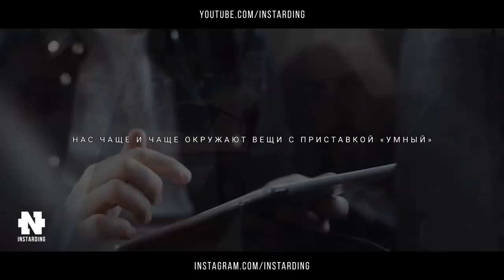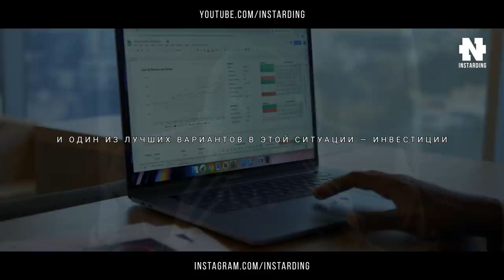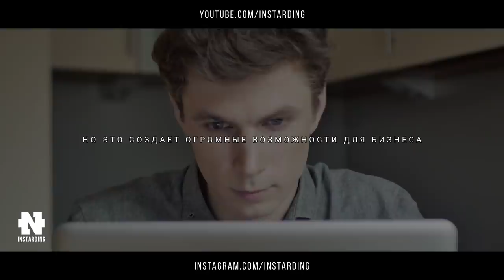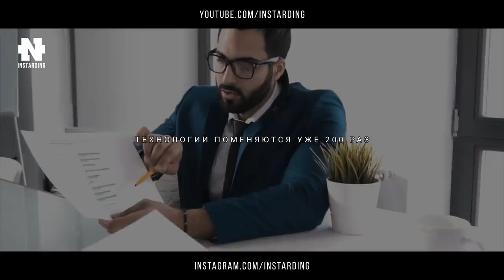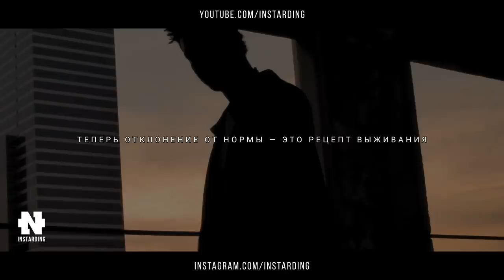Что будет с миром через 50 лет? Какое будущее нас ждет?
Куда движется МИР? Что нас ждет в будущем?